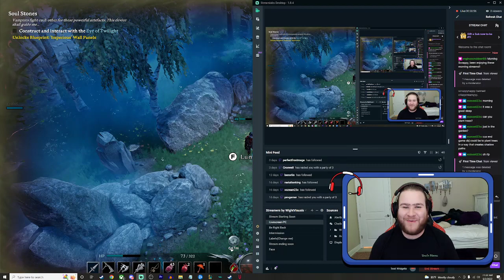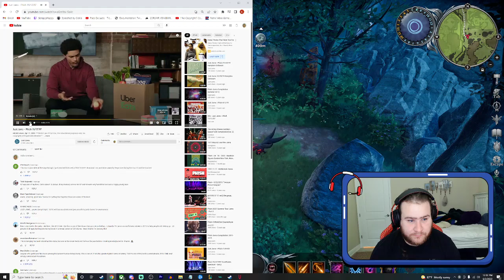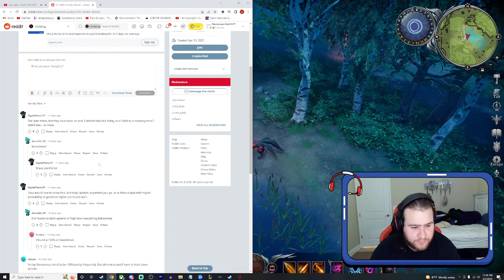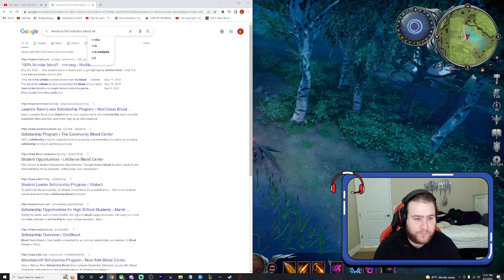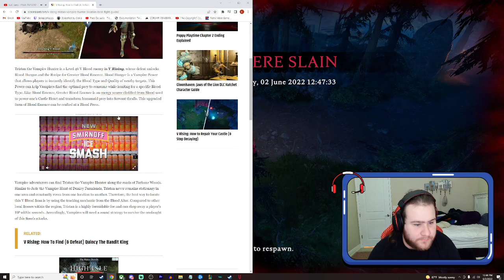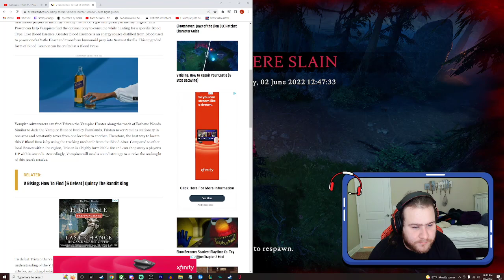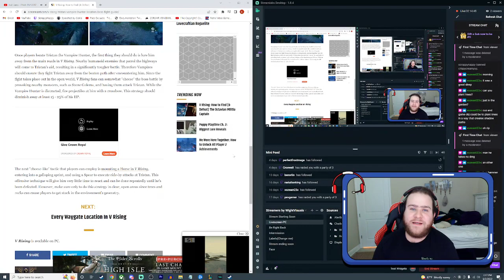1 Year Of Streams #11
Nice chill morning stream, I hope y'all enjoy!!

I'd like to thank these awesome people!

Lil_Streamm
Eqinou
Healius
EngineScrubber
Mpatsos
BaconBoy924
CzarWallace
Louieskaterdude
Pevgamer
MoltenBullet
Zkider
JerseyMoss
Pluppop
Vxnhectiic
Gavinchris_
Mom
Dad
Lulu
Max
Linky
Althea
CthuluArt
Norvir
Zoey

Scrappy

MY STUFF:

Computer: Corsair Vengeance a4100
Processor: AMD RYZEN 7 3700X
Memory: 16GB VENGEANCE RGB PRO DDR4 3200MHZ
Motherboard: ASUS PRIME B450-PLUS
Graphics Card: Geforce RTX 2070 Super
Storage: 960GB Corsair NVME
Mic: Hyper X Quadcast
Keyboard: Rk Royal Kludge Rk68
Mouse Razer Naga 2014
Switches: Tangerines
Headphones:Sennheiser HD 280 PRO
Beer: Coors Banquet

0:00 - 11:08 Stream Starting Soon
11:08 - 2:16:45 V Rising